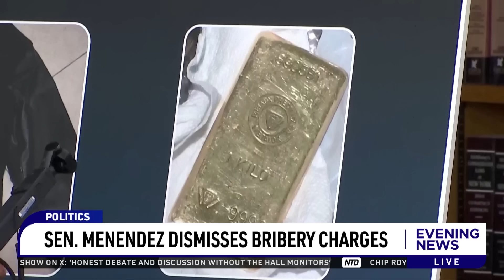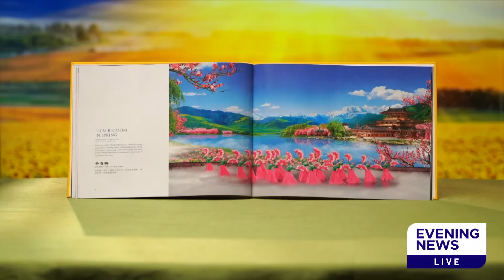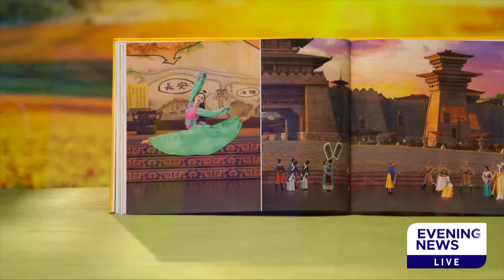NTD Evening News Full Broadcast (Jan. 9)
00:00 NTD Evening News—1/9/2024
00:08 Trump Appears in Court for Immunity Arguments
02:54 Fulton County DA Accused of 'Improper' Relationship
03:55 Sen. Menendez Dismiss Bribery Charges
05:08 Heavy snow and Tornadoes Slam Central, Southeast U.S.
06:23 Snowstorm Derails GOP Campaign Events in Iowa
09:00 Defense Secretary Austin Diagnosed With Cancer
10:01 Austin Facing Backslash for Medical Reporting Delay
13:31 Intense Fighting in the Gaza Strip
16:55 Ecuador: Gangs Attack TV Station During Live Broadcast
17:56 Russia detains U.S. Citizen on Drug Charges
18:56 What Questions Should Lawmakers Ask Fauci?
26:46 NASA Delays Moon Goals After Mission Fails
29:38 CA Proposes Harsher Penalties for Retail Theft
31:23 Migrant Caravan Resumes Journey Towards U.S.
32:11 Park Service Reverse Decision to Remove Penn Statue
33:02 Will Sign-Stealing Scandal Taint Michigan?
34:16 Will Jim Harbaugh Stay at Michigan?
35:14 Memphis All-Star JA Morant Out for the Season
35:56 Pittsburgh Steelers All-Pro T.J. Watt Ruled Out
36:52 'Hits in the Soul':n Shen Yun Patron